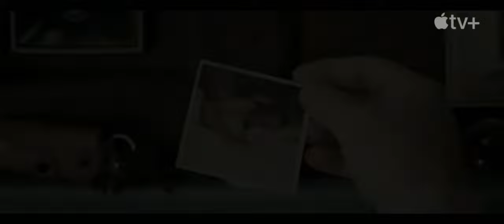Raymond & Ray - trailer film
Raymond e Ray, due fratellastri che hanno sempre vissuto nell'ombra del padre violento e crudele, hanno comunque mantenuto il loro senso dell'umorismo. Il funerale del padre sarà per loro un'occasione per ritrovare se stessi e reinventarsi.